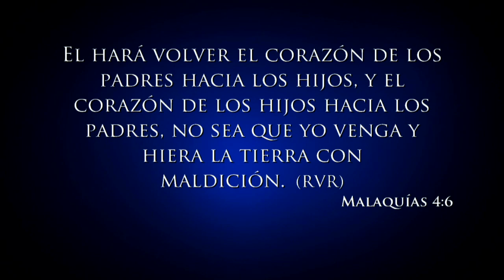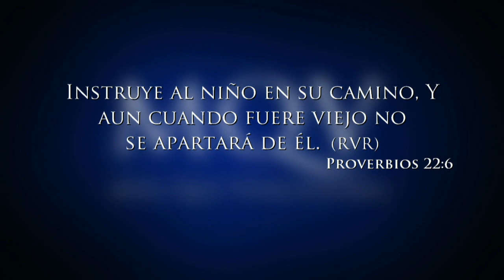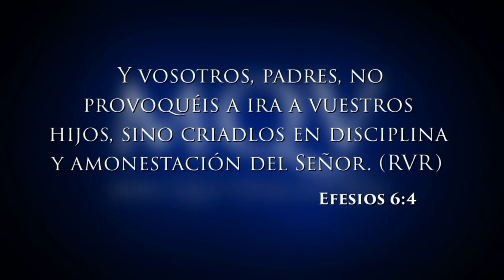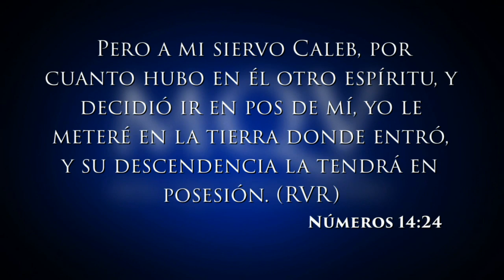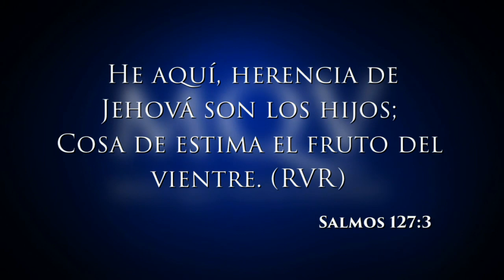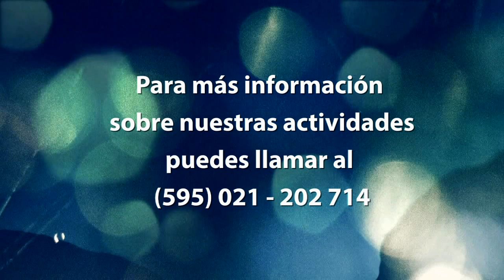TV054 Prédica del pastor Vicente Meza - El corazón de tus hijos